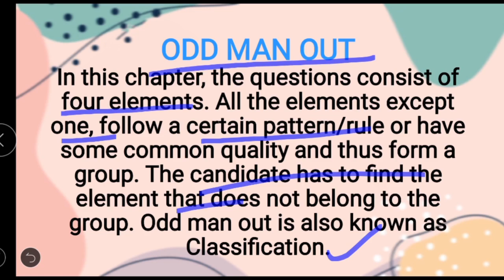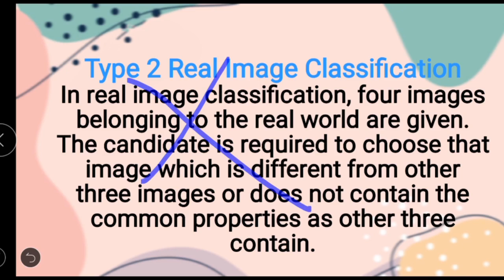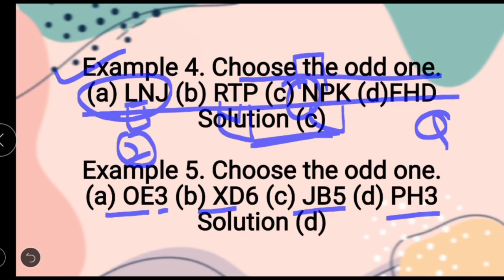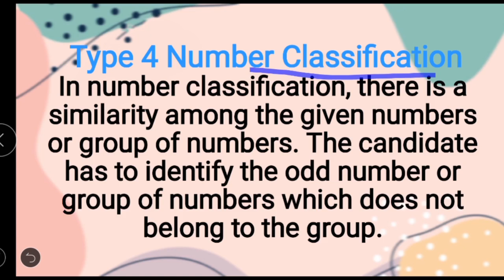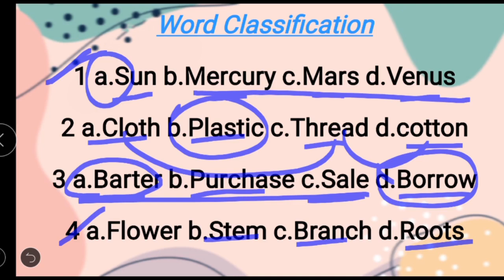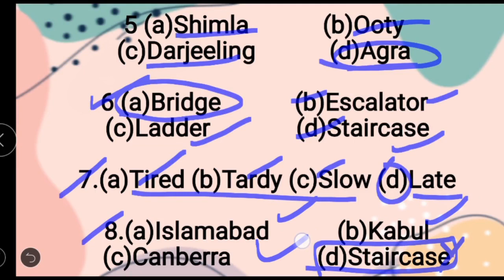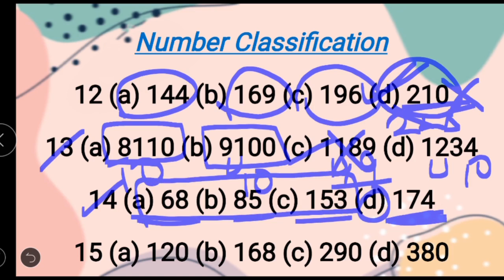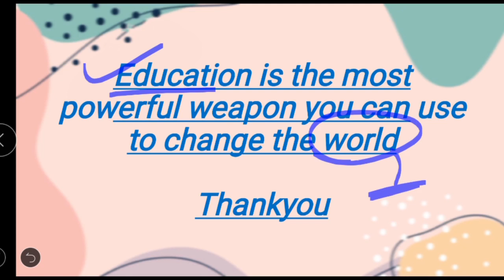Odd One Out /General Reasoning For Competitive Exams